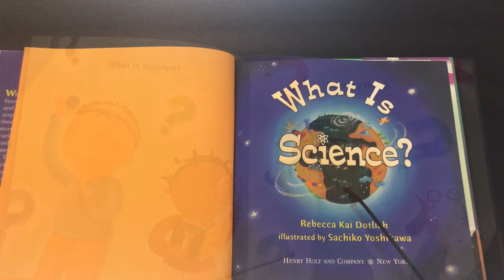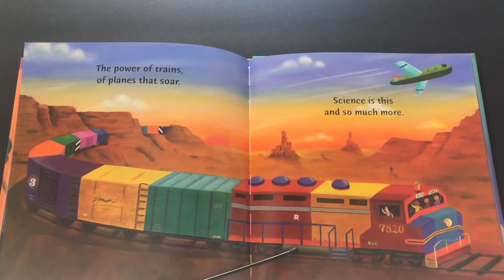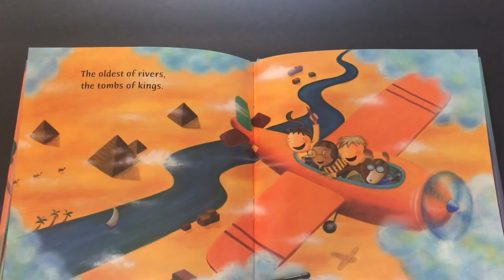What Is Science? 🔬🧪 Book Read Aloud For Children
What Is Science? In this fun and neat book with pictures we will see the kids search the planets, stars, rocks and soil. Look at hurricanes and airplanes---science is more than an equation. It is also about curiosity and asking the questions many will not ask while getting no answers to possible answers.

This engaging poetic picture book introduces young children to the exciting and ever-changing work of science.

Author: Rebecca Dotlich